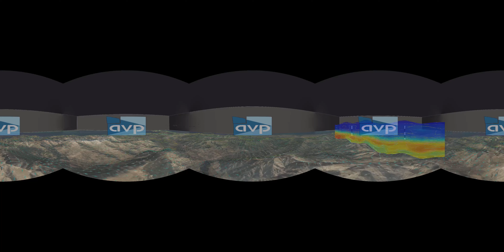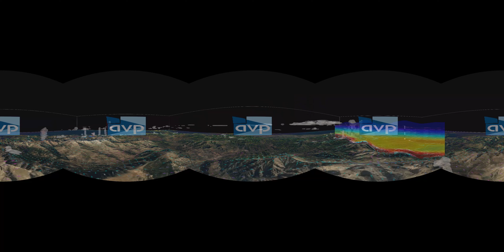360° Weather Forecast Simulation, Corsica, MesoNH 42 hours, june 11 2017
600m resolution, one state every 2 minutes. 42 hours of weather simulation. 180*300*50 points * 14 variables. 4 hours of computation on 120 Processors.
Computed with MesoNH - Visualisation Paraview,
Made in Corsica, Brando SuperComputer, CNRS
J.B. Filippi, FireCaster Project.
Ground wind vectors, temperature isolines and cloud fraction 0.5 as isosurface for cloud. Rain patches in red blue.
Vertical slice is vapor content.
View from top of Punta Artica.